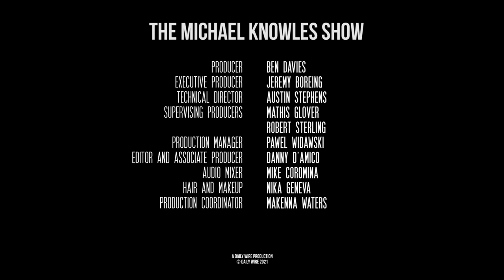The Real Threat | Ep. 787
Biden gets tougher with a reporter than he does with Vladimir Putin, Victoria’s Secret ditches hot chicks, and AG Merrick Garland identifies the single greatest threat to the United States.